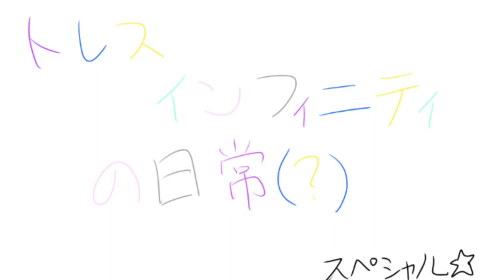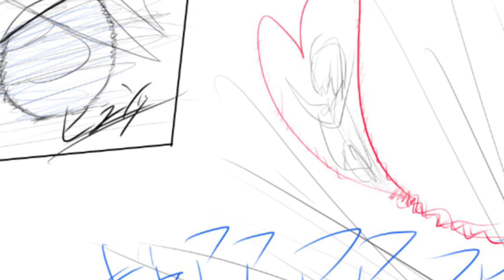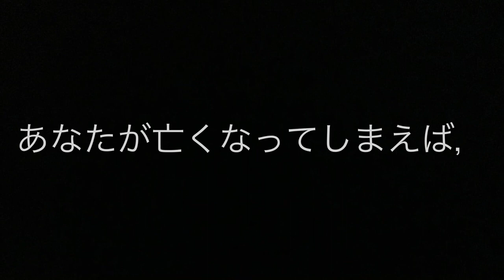トレスインフィニティの日常【2周年スペシャル】｛未来編｝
この度2周年を迎えましたトレスインフィニティの，特別アニメ，【トレスインフィニティの日常スペシャル】！！！2周年記念のアニメは，日本語訳にもして出すつもりではありますのでお楽しみに！この動画も，English subtitle 付けたいですね！うふ☆

ちなみにですが，投稿頻度，更に落ちるかもです！すみませんが！きのこ！の！受験の！時期が！近いので！すみません！そんな！近くはないけれど！真剣に！やんないと！落ちる！！

オススメ↓💜💙💛💚🤍🖤
トレスインフィニティの日常